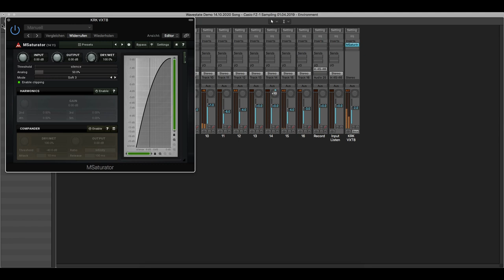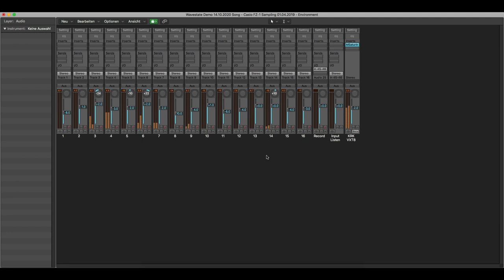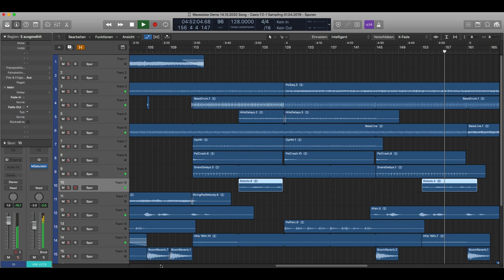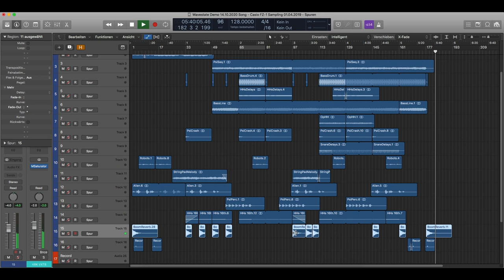Korg Wavestate Pure Demo - Indian Coffee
Korg Wavestate Pure Demo, made with 16 audiotracks directly out of Korg Wavestate ... ok final thru Limiter.